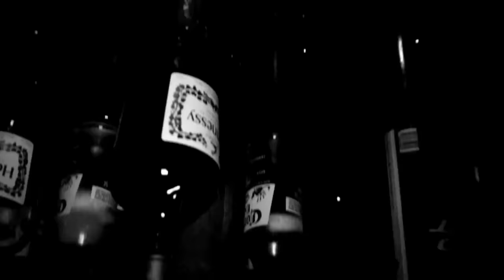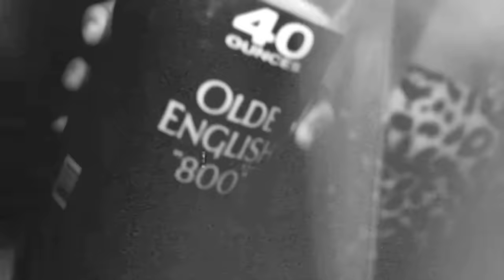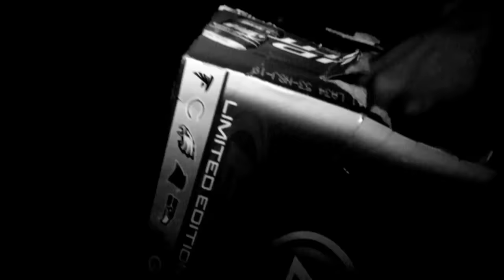ScHoolboy Q - Hands On The Wheel Feat A$AP Rocky (Official Video)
Directed by JeromeD.com